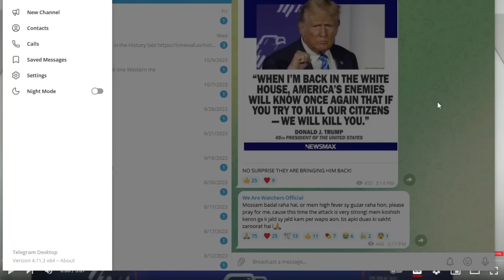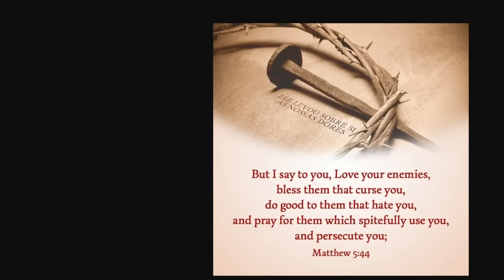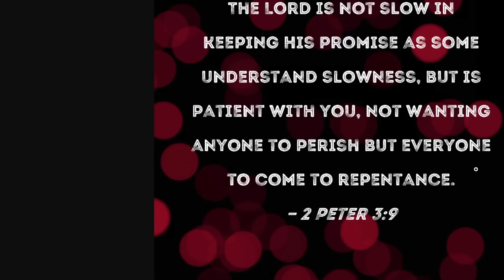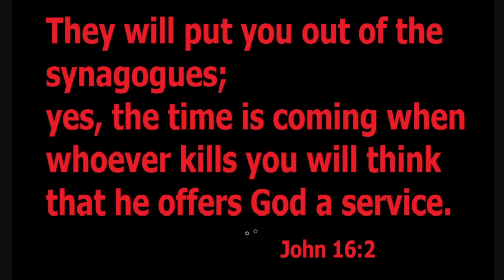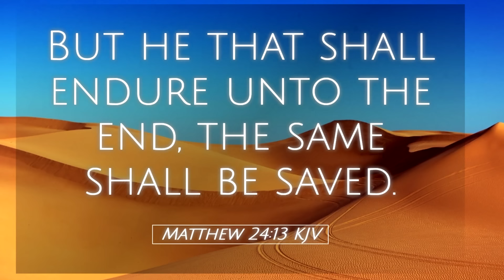BIBLE PROPHECY ALERT! ISRA VS HAMM EFFECTS ON CHRISTIANS | Almas Jacob